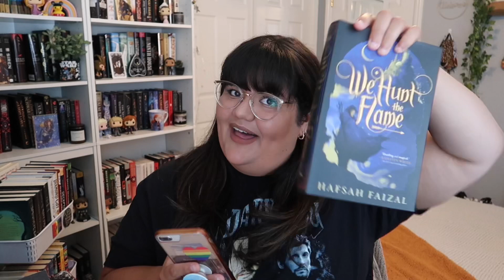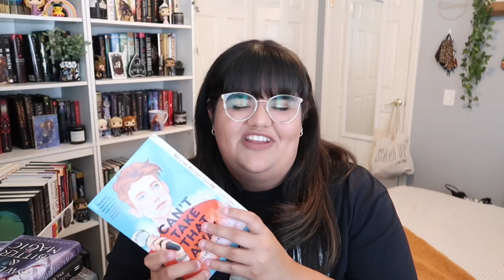May Wrap Up & June TBR || Oops this is late...